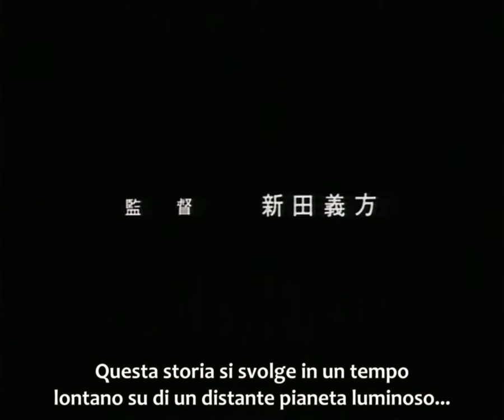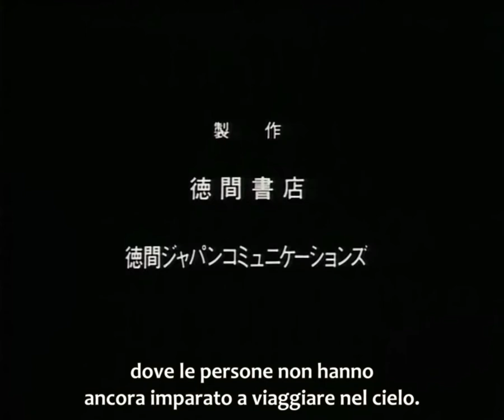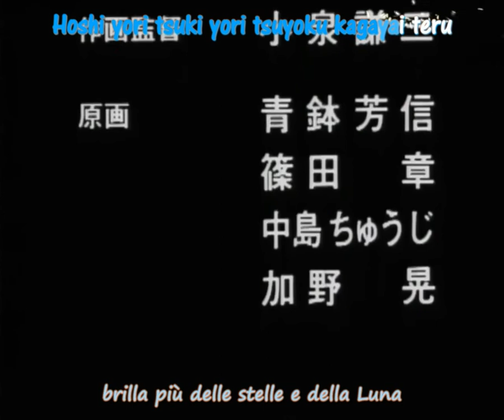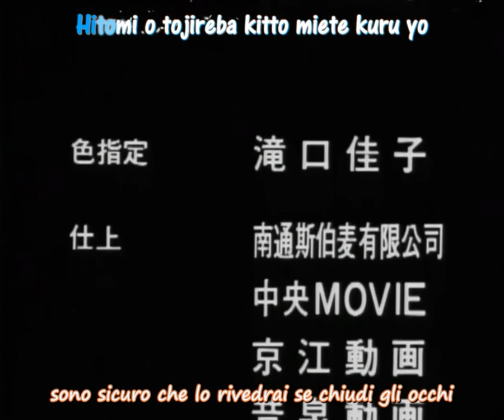Eien no Filena 02 Sub Ita